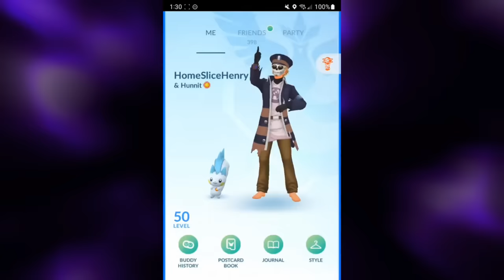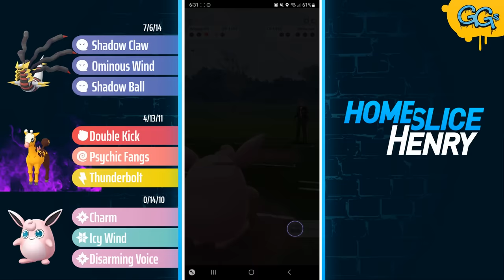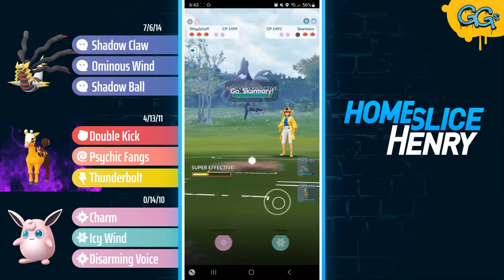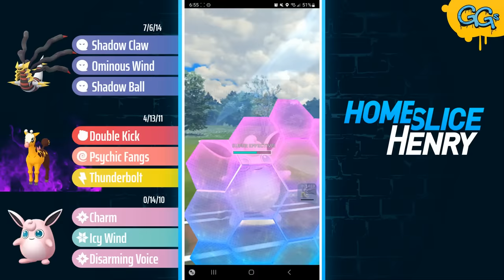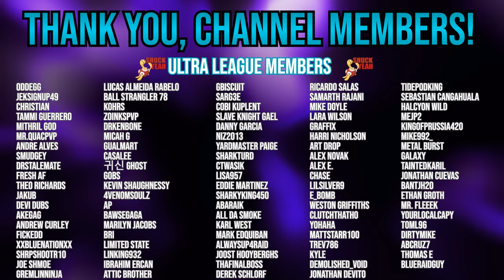ALMOST TO 2900 ELO! Shadow Girafarig climbs to rank 100 in the world | GO Battle League